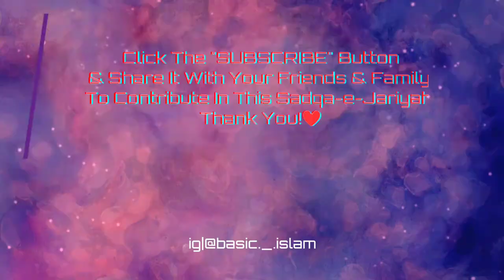Who is Dajjal? | Story Of Safi-ibn-Sayyad | ft. BASIC ISLAM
Subhan'Allah!
Thanks A Lot For Viewing!❤️

& Share It To Contribute In This Sadqa-e-Jariyah.